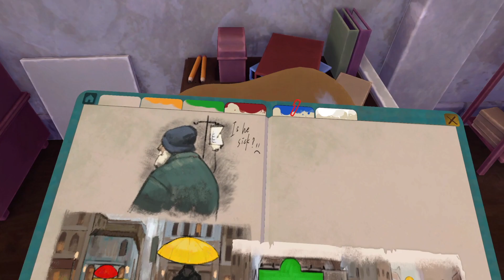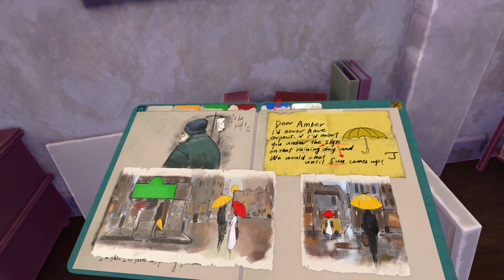This PSVR2 Game Broke me | Behind the Frame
Today we're looking at an incredibly sad but great PSVR2 visual novel, and while it's low budget and short, I thoroughly enjoyed it.